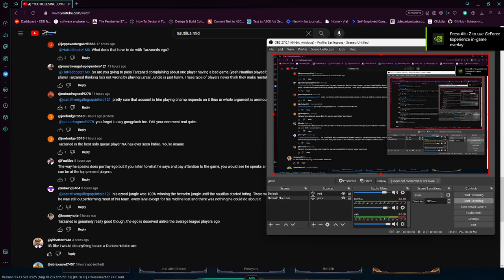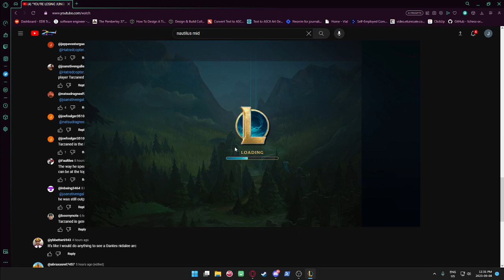2023 09 08 11 54 02 - soloqueue